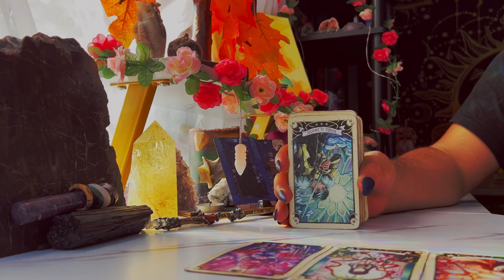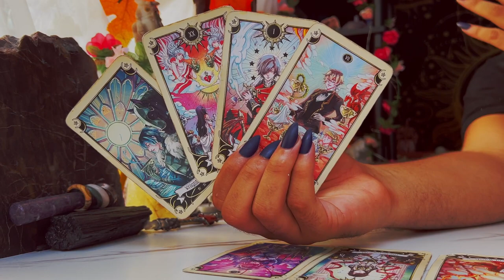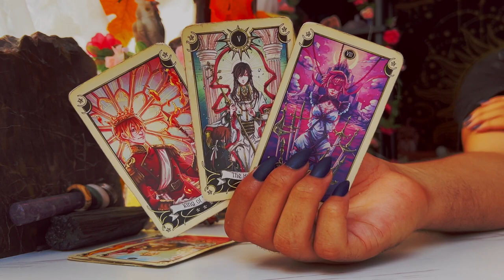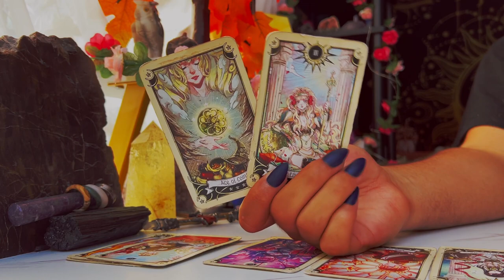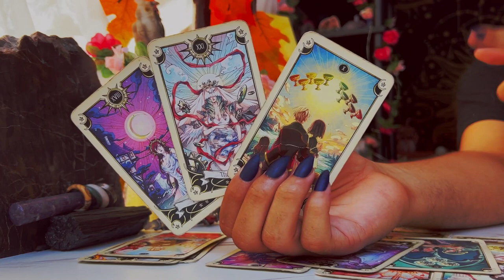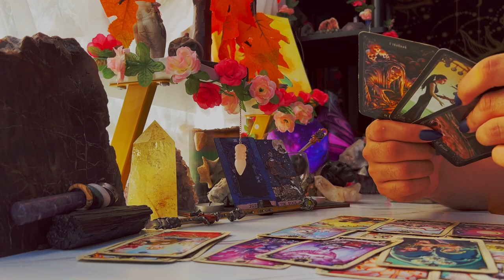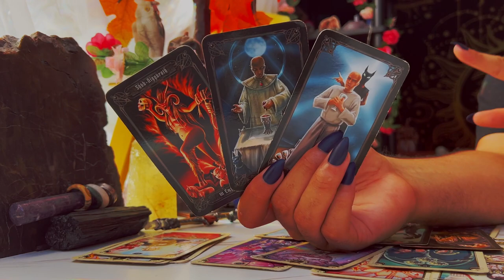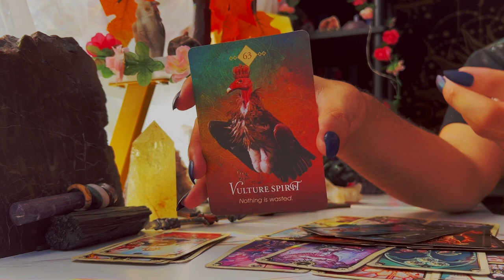Leo ♌️ "You're About to Receive a MAJOR Gift" October 10th - 16th Tarot Horoscope Reading Today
This is a weekly 2022 Tarot reading October2022 for the Zodiac sign - Leo for the week of October 2022. This weekly horoscope Leo tarot reading covers the subjects of relationships & love, soulmate & twin flame connections, career, money & financial, and general overall tarot messages channeled from me & my spirit guides and ancestors. These weekly horoscope Leo tarot readings also includes potential future predictions for Leo. These weekly horoscope tarot messages are for ALL Leos under the Sun, Moon, Rising & Venus zodiac signs for the week of October 2022

$SimplyVelca

🎵 Music Credits 🎶